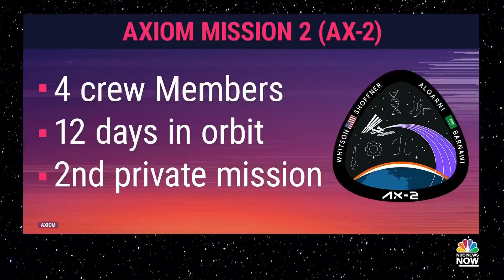Axiom astronauts discuss upcoming mission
Ax-2 will be Axiom Space’s second all-private mission to the International Space Station which is expected to launch in May 2023. NBC’s Gadi Schwartz sits down with two of the Axiom mission’s astronauts to talk about their upcoming expedition and what they think the future of space exploration looks like.